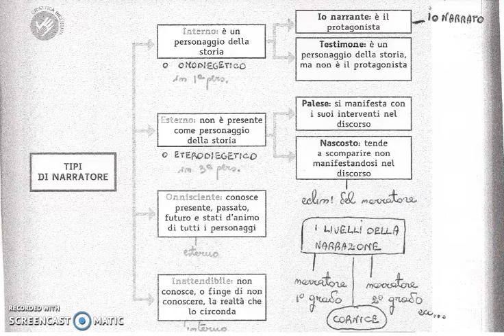I tipi di narratore e i livelli della narrazione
Analisi di un testo narrativo